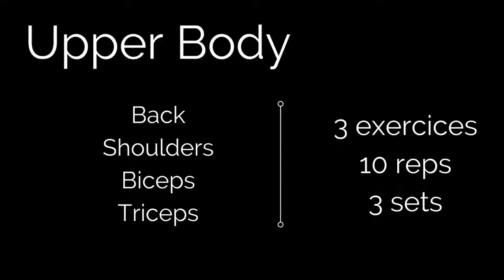Insane Upper Body Workout | Weight Lifting Series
Insane Upper Body Workout with weight lifting - Learn how to workout  your back, shoulders, triceps and biceps at the Gym. Easy trisets and exercises to reach your goal.
Marly sweat with you, today we are hitting our upper body; back, middle back, lats, shoulders, biceps and triceps to build this V Shape Back or to get rid of the stubborn fat on your back. Lean Back in 4 trisets.

INSANE UPPER BODY

wide grip lat pull down
seated cable row
T Bar Row
DB Front raises
DB Lateral Raises
DB shoulder press / overhead DB press
Biceps Curls
Incline DB biceps Curls
Concentration Curls
bench triceps dips
skull crushers
triceps push down

Marlene’ Mission

Welcome to my channel where I post weekly workouts, to help you shape the body you always wanted to have, and healthy recipes to fuel your training or just to stay fit, lean and sexy.

I will answer all your questions and doubts about fitness, veganism, wellness and I will help you to become the best version of yourself.